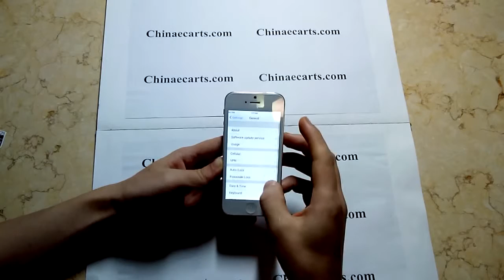iPhone 7 Pictures You Have to See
Although the iPhone 6s hasn't even been released yet and isn't expected until September, rumors are already circulating about the iPhone 7. When a recent leaked photo from an iPhone 6s production line showed few changes in design, attention turned to the possibilities of the iPhone 7. Although the iPhone 7 is not expected anytime soon, it's already iPhone concept season for designers around the world. Ivo Marić and Tomislav Rastovac just created a series of iPhone 7 concept photos that have taken the Internet by storm, which are featured in this gallery. You can also find a video of their concept art on YouTube here. Click through the gallery to see more photos by Marić and Rastovac, along with other designers' concepts for the iPhone 7.